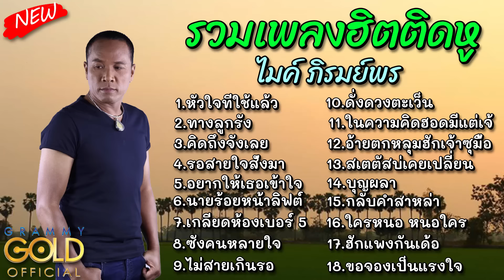เพลงลูกทุ่ง รวมเพลงฮิตติดหู ไมค์ภิรมย์พร ลูกทุ่งเพลงฮิต เพลงลูกทุ่งมาแรง 2022